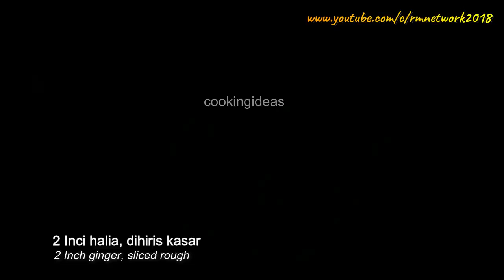Cara Masak Ikan Bawal Sweet Sour Mudah dan Sedap | Makan sekali pasti nak lagi..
Resepi ikan bawal hitam yang sangat mudah dan semestinya sangat sedap.

Do share your result after you try this recipe. ^_^

This video is copyright reserved by RM Network Youtube Channel.